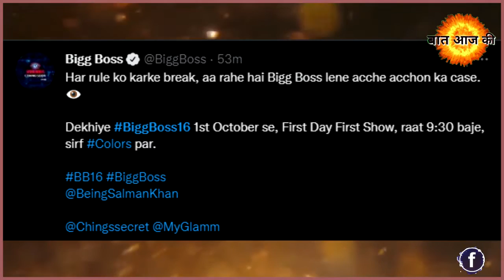BIGG BOSS 16 Grand Premiere Date And Time Are Officially Revealed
TallyTVNews tallytvnews Tallytvnews Comment us your thoughts on Each video and give us your precious review about it.